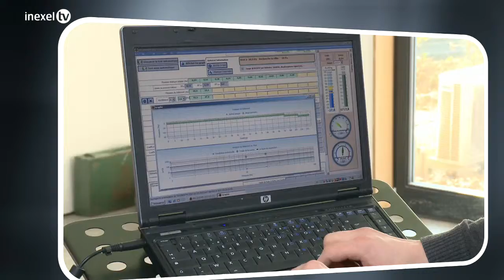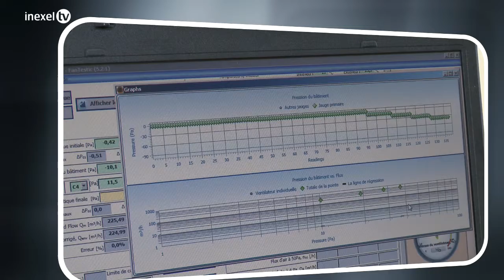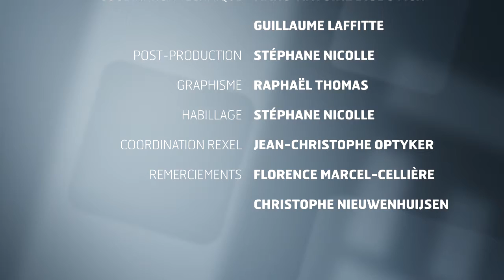Atelier 06 Assurer l'étanchéitée à l'air d'un bâtiment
Jamy, à travers cet atelier, nous rappelle l'une des obligations de la Réglementation Thermique 2012 : le traitement de la perméabilité à l'air qui concerne tous les bâtiments neufs que ce soit dans le secteur tertiaire mais également les maisons individuelles et les bâtiments collectifs d'habitation.